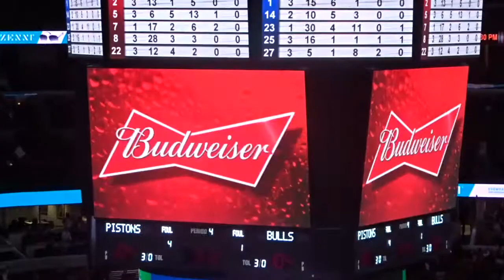I SAW SCOTT PIPPEN AT MY FIRST BULLS GAME VLOG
PSN: BALLINHARD113